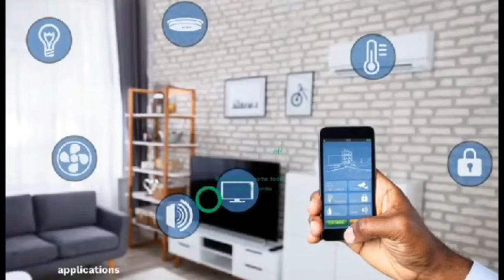Bishop joshua maponga speaks deep on creation hmm 🤔